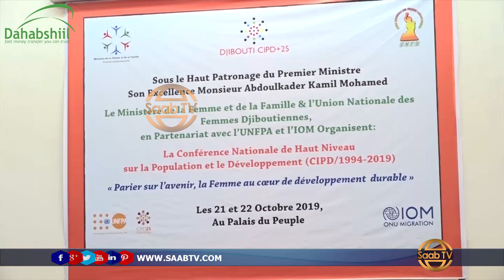Jabuuti oo Lagu Qabtay Kulan Lagaga Hadlayay Hormarinta Adeegyada Asaasiga ah ee Bulshada.